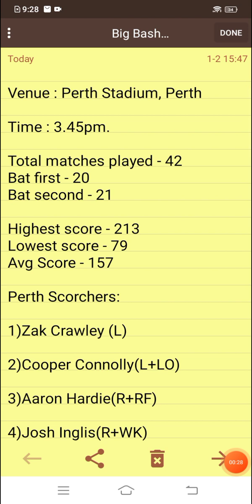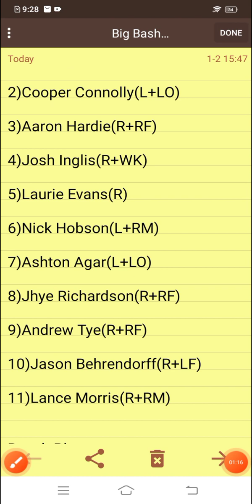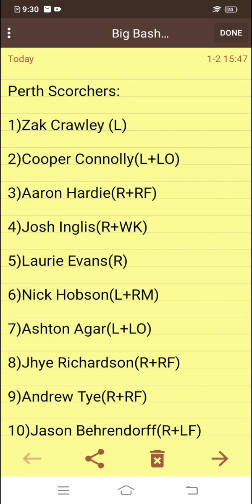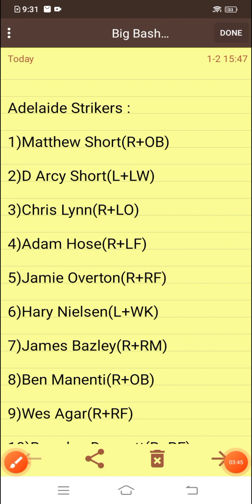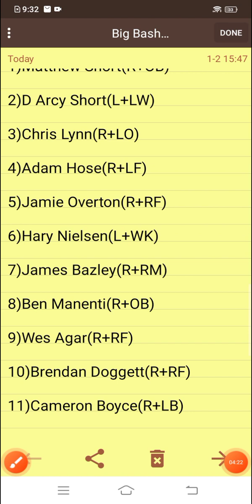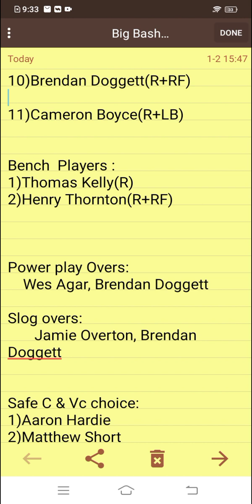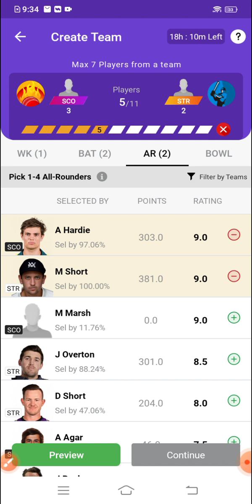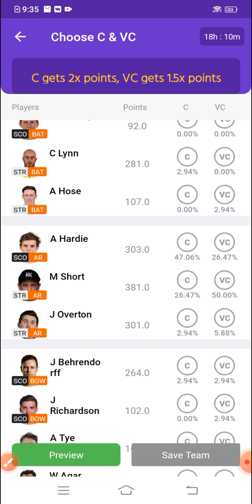PES vs ADS dream 11 Prediction & analysis | GL & SL tips